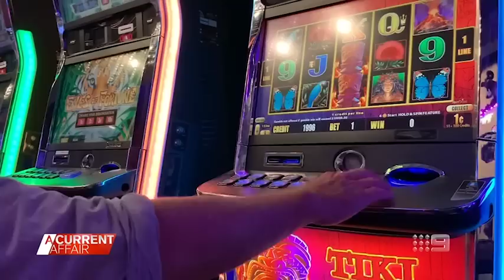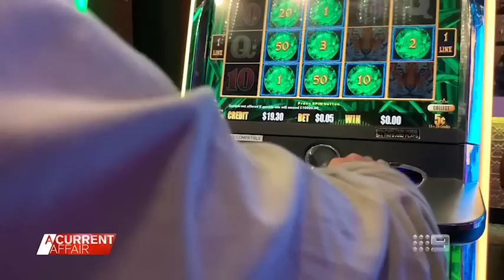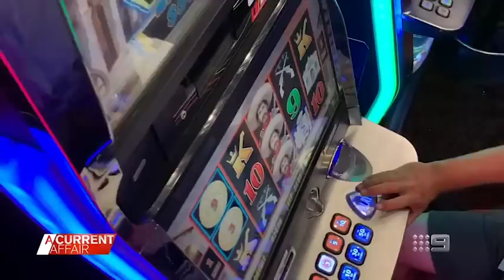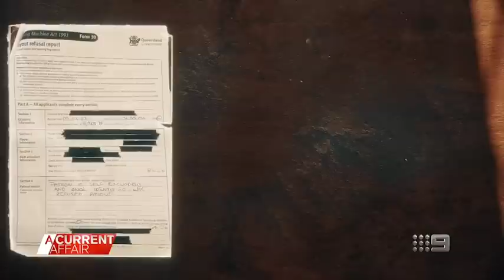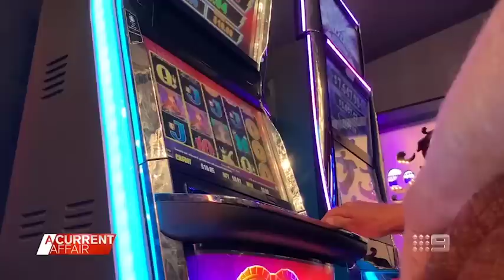Jackpot winner refused $11,000 pokie winnings by Gold Coast club | A Current Affair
| When pensioner Gus Vega won almost $11,000 on the pokies he thought he'd literally hit the jackpot. But that dream was short-lived when a Gold Coast club refused his winnings because he is a gambling addict who shouldn't have been allowed into the club in the first place.